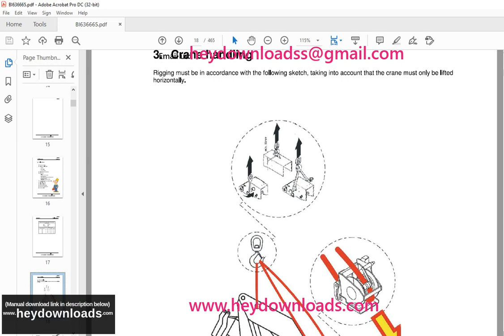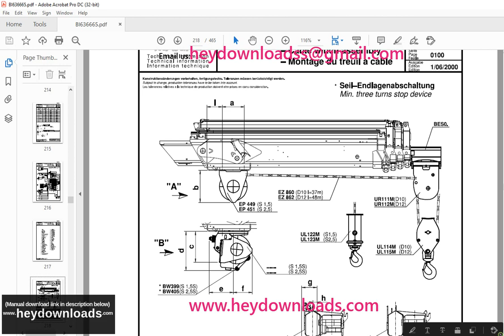Cat Bucyrus Palfinger Hydraulic Crane PK10000(M) Technical Manual BI636665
Language : English
Pages : 465
Downloadable : Yes
File Type : PDF